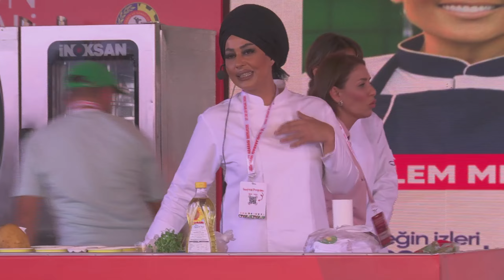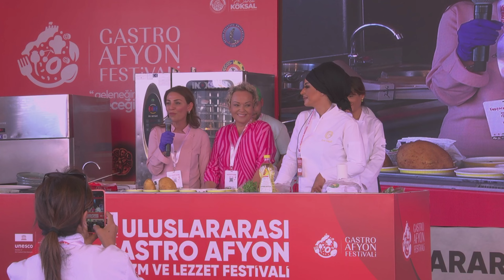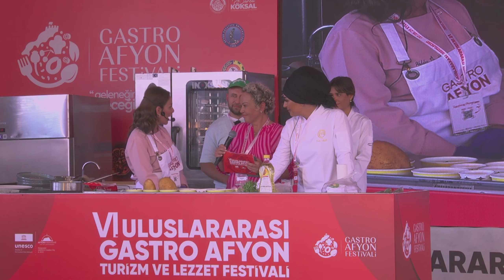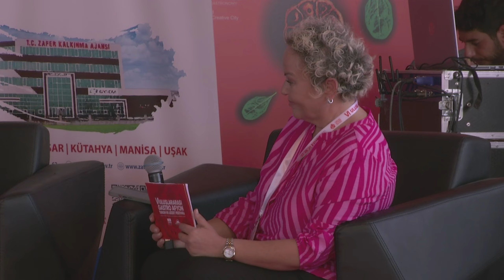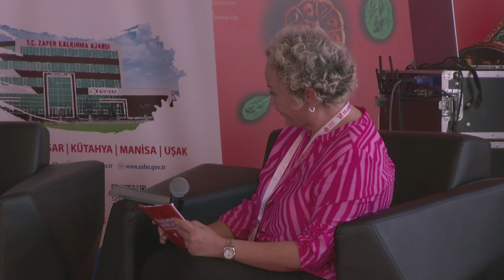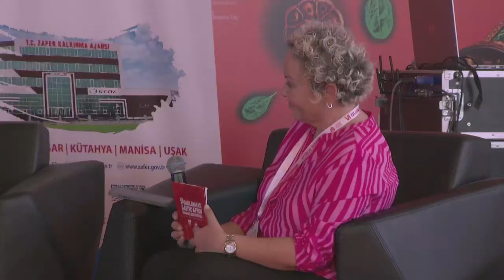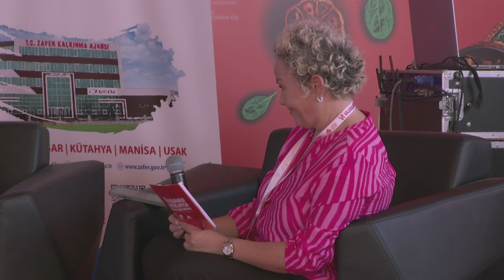Gastro Afyon Kadın Girişimciler Paneli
VI. Uluslararası Gastro Afyon Turizm ve Lezzet Festivali'nde Ajansımız tarafından düzenlenen Başarı Hikayeleriyle Kadın Girişimciler Paneli ve Atölye Çalışması büyük ilgi gördü.